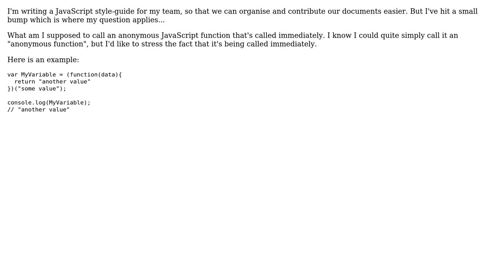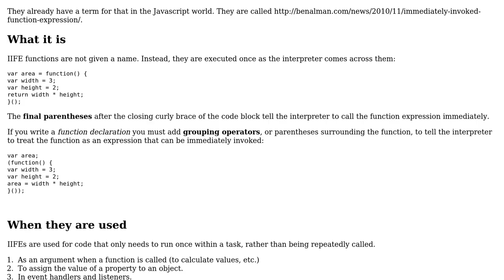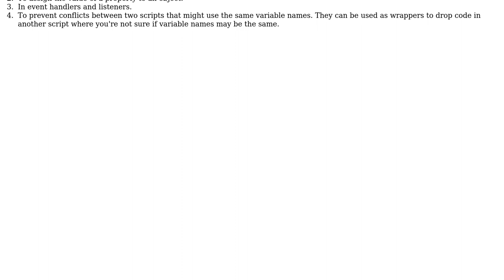What is the term for an anonymous JavaScript function that's called immediately?